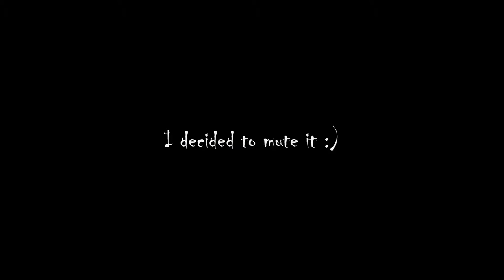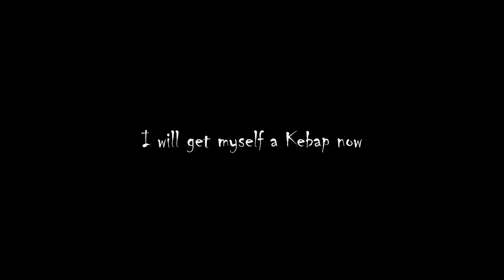League of Legends funny moments | I can't edit for sh*t!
Ayy, I like Assassins and Midlane,

Background: Orchestral Adventure music - Chosen
Outro:             S3RL - Friendzone